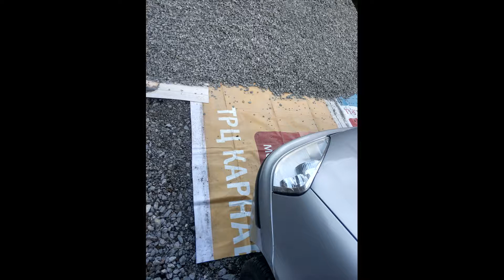Как мы с тестем коротали время на даче 2019.